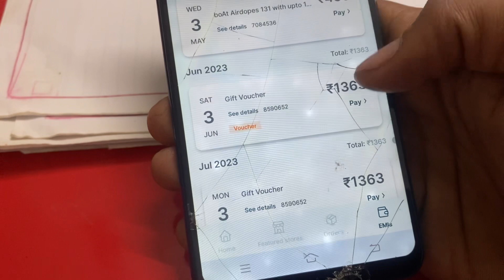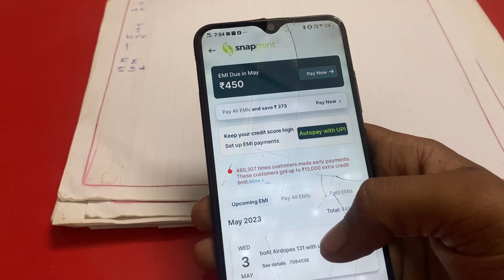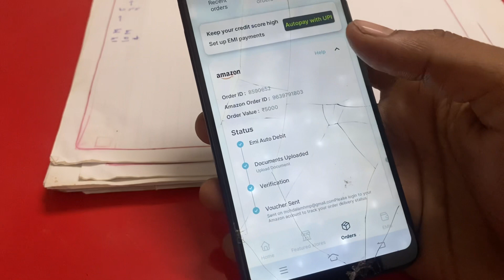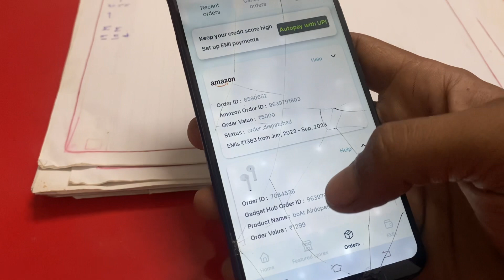Snapmint App | Snapmint order live Proof | Snapmint se order kitne din mein aata han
Covered Topic:-

snapmint order track
snapmint emi
shopmint
snapmint flipkart order
snapmint amazon order kaise kare
snapmint emi payment kaise kare
is snapmint safe
snapmint order return kaise kare
snapmint delivery
snapmint se order kaise kare
how to cancel snapmint order
snapmint app real or fake
snapmint se order cancel kaise ka...
flat building company name snap...
sanpmint
snapmint account kaise banaye
snapmint credit limit check
snapmint how to order
snapmint limit check
snapmint loan
snapmint order delivery
snapmint tamil

Earn
snapmint real or fake
snapmint
snapmint app
snapmint se mobile kaise kharide
snapmint review
snapmint kya hai
snap mint
snapmint order cancel kaise kare
snapmint se order kitne din mein.
snapmint customer care number
snapmint telugu
how to use snapmint app
snapmint to bank account transfer
snapmint app kaisa hai
snapmint delivery time
snapmint personal loan
snapmint real or fake telugu
snapmint se flipkart se order kais...
snapmint mobile unboxing

snapmint,snapmint real or fake,snapmint order cancel kaise kare,snapmint se mobile kaise kharide,snapmint order step by step,snapmint order proof,snapmint order live proof,snapmint order,snapmint se order kitne din mein aata hai,snapmint app,snapmint emi,snapmint order track,snapmint emi hindi,snapmint flipkart order,snapmint app review,snapmint fake or real,how to use snapmint app,snapmint to bank account transfer
snapmint se mobile kaise kharide,snapmint real or fake,snapmint se mobile kaise kharide emi par,snapmint,snapmint mobile kaise order kare,snapmint emi se mobile kaise kharide,snap